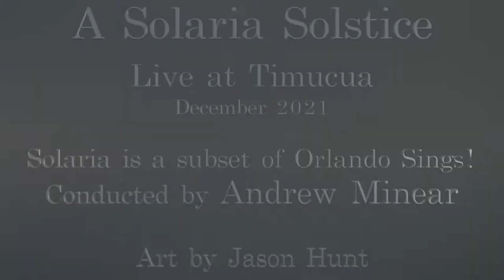Trailer 4, A Solaria Solstice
Just a quick taste of the inaugural concert of Solaria, at Timucua in December 2021.
The singers who comprise Solaria are part of the Symphonic Choir of Orlando Sings!
Andrew Minear is the conductor.